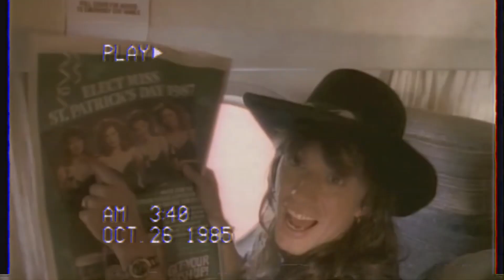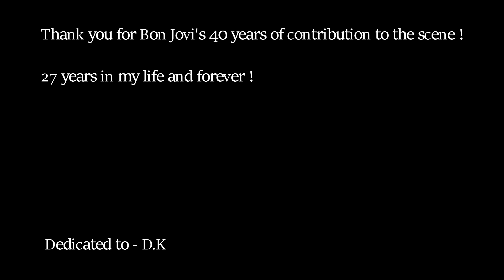BON JOVI - Shot Through The Heart (1984) "Vocal Cover" - RASTISLAV LENDACKÝ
This year 21.1 will be the 40th anniversary of Bon Jovi's debut album !! I will be very happy to commemorate it ! And I will prepare maybe some more songs from this debut ! Thank you for their 40 years on the scene ! This song is one of the strongest ever !